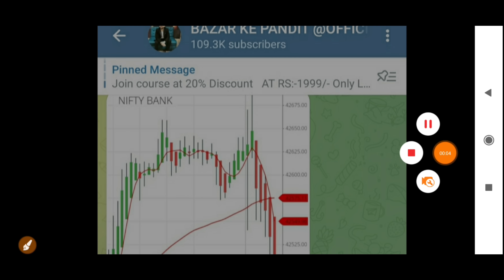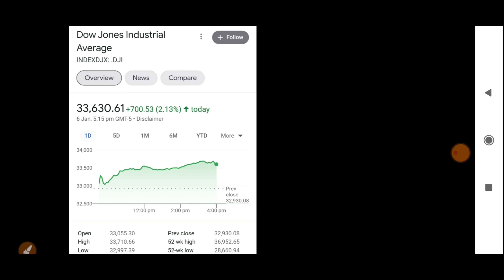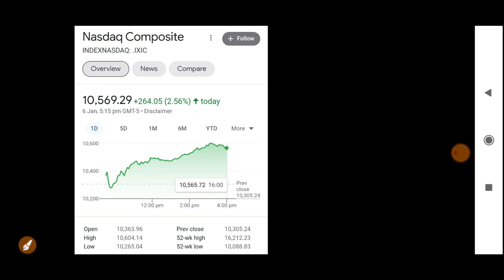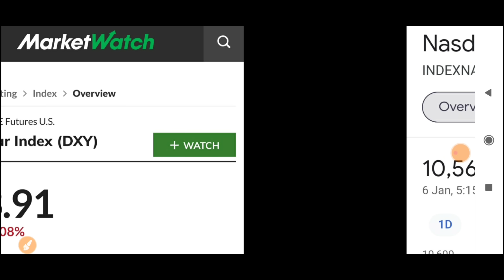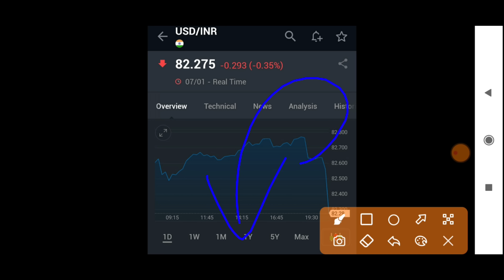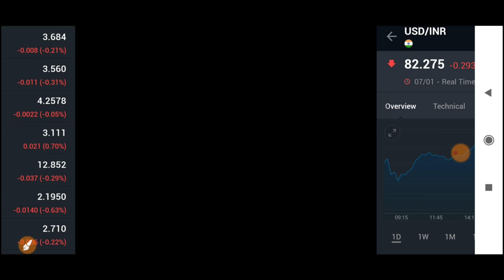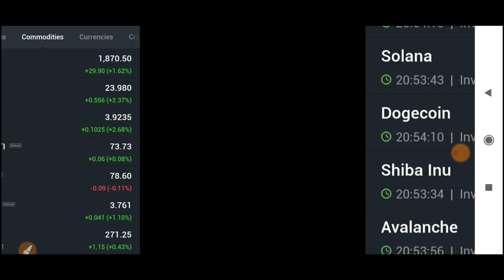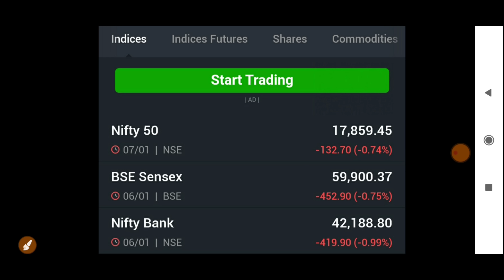कल GAP UP खुलेगा बाज़ार 5 बड़ी ख़ुशख़बरी | 09 January Nifty BankNifty Prediction